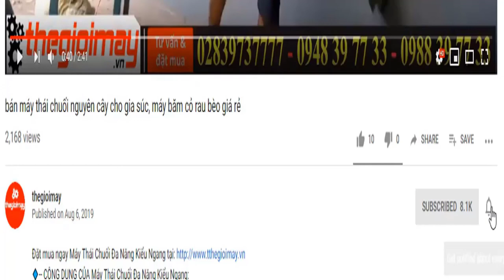máy bơm tưới vườn bằng xuồng takyo ,máy bơm nước động cơ xăng siêu mạnh bằng xuồng, video bơm xuồng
✅ MÁY BƠM NƯỚC DẠNG XUỒNG TAKYO TK430 GIÁ3,150.000 VNĐ
  ✔️ĐỘNG CƠ XĂNG 2 THÌ ✔️PHUN XA 10-20 MET✔️14 mét khối/giờ ✔️DÂY XỊT 5M✔️TRỌNG  LƯỢNG 9,8KG✔️BẢO HÀNH 12 THÁNG
✅ Công dụng của MÁY BƠM XUỒNG TAKYO TK430:
✅ Thông số kỹ thuật của MÁY BƠM XUỒNG TAKYO TK430:
✔️ Cột áp : 15-25 (m)
✔️ Kiểu Động cơ: 2 thì
✔️ Dung tích nòng xilanh: 52cc
✔️ Dung tích bình xăng nhựa: 1.16 Lít
✔️ Bình xăng con: kiểu da bơm
✔️ Công suất: 1.45kW/ 1.8 HP
✔️ Tốc độ bơm: 15 mét khối/ giờ
✔️ Đường kính họng bơm: 1.5 inch
✔️ Độ dài ống nước: 3 mét – 5 mét
✔️ Đường kính ống nước: 42mm
✔️ Khoảng cách đẩy nước: 18 – 25 mét
✔️ Cân nặng : 10kg
✔️ Màu sắc: Đỏ
✔️ Kích thước : 58x 35 x 31,5